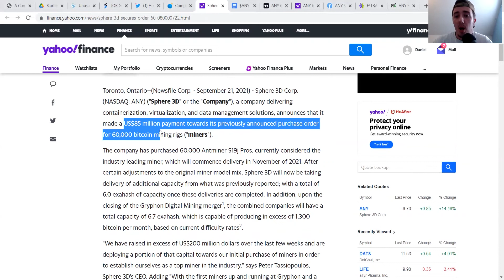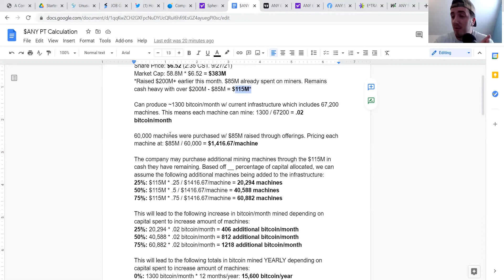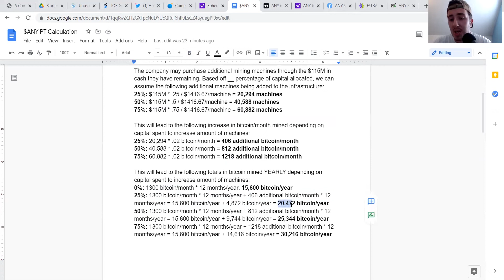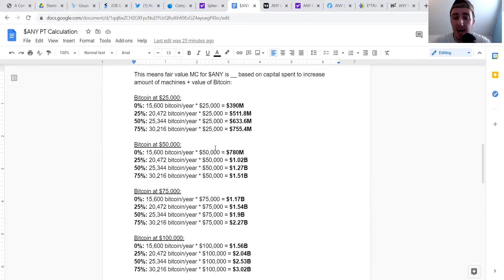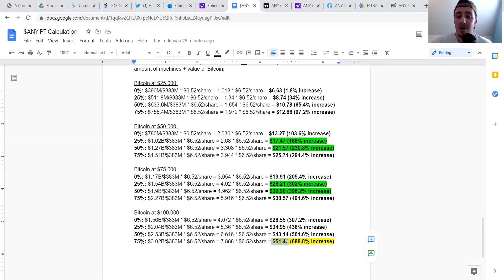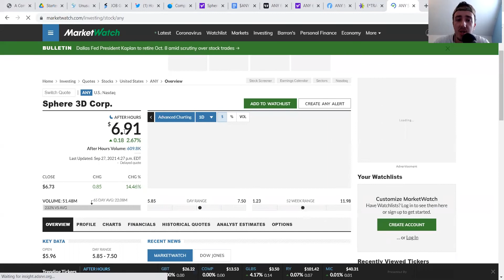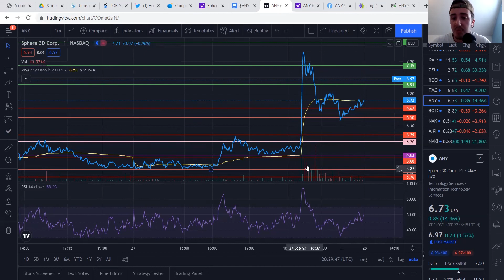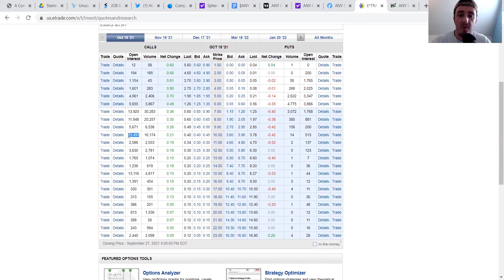WHAT IS FAIR VALUE FOR $ANY?!? PT Calculation, Full Chart Breakdown, Short/Gamma Squeeze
$ANY a future leader in Bitcoin mining, extremely undervalued. Today's vid goes over my PT calculation that projects fair value most likely between $17.47 and $32.90. I also breakdown the chart and short/gamma squeeze potential. LMK what y'all think.